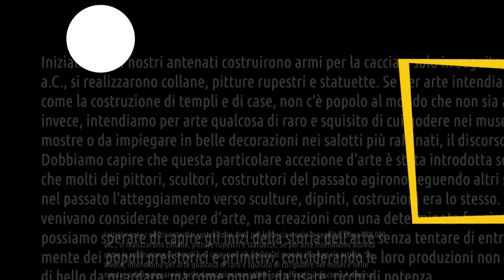La donna all'origine dell'arte - storia dell'arte in pillole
La storia dell'arte in pillole è un nuovo viaggio di Artesplorando. Qui vi parlerò delle "veneri" paleolitiche con particolare riferimento alla "Venere di Willendorf".
▼▼CONTINUA SOTTO▼▼

Non sappiamo con precisione quando o perché sono state create le prime opere d’arte e forse non lo sapremo mai. Inizialmente i nostri antenati costruirono armi per la caccia e solo in seguito, dopo l’80.000 a.C., si realizzarono collane, pitture rupestri e statuette. Se per arte intendiamo attività come la costruzione di templi e di case, non c’è popolo al mondo che non sia artista. Se, invece, intendiamo per arte qualcosa di raro e squisito di cui godere nei musei e nelle mostre o da impiegare in belle decorazioni nei salotti più raffinati, il discorso è diverso. Dobbiamo capire che questa particolare accezione d’arte è stata introdotta solo di recente e che molti dei pittori, scultori, costruttori del passato agirono seguendo altri scopi. Spesso nel passato l’atteggiamento verso sculture, dipinti, costruzioni era lo stesso. Queste non venivano considerate opere d’arte, ma creazioni con una determinata funzione. Non possiamo sperare di capire gli inizi della storia dell’arte senza tentare di entrare nella mente dei popoli preistorici e primitivi, considerando le loro produzioni non come qualcosa di bello da guardare, ma come oggetti da usare, ricchi di potenza.

RIPRODUZIONE DELLA STATUETTA